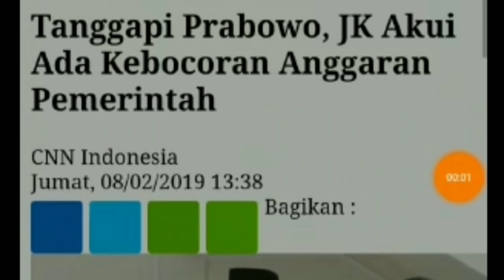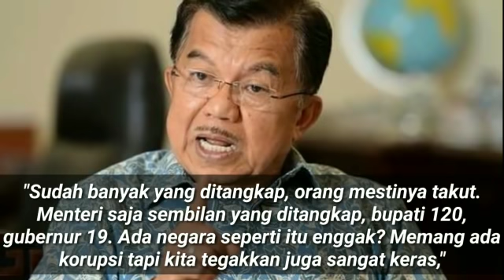ADA APA?JK BENARKAN PRABOWO SOAL BOCOR ANGGARAN:MARKUPPROYEK PEMERINTAH;INFRASTRUKTUR;JOKOWI MA'RUF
Jusuf Kalla tak menampik tudingan Prabowo Subianto soal kebocoran anggaran pemerintah. (CNN Indonesia/Priska Sari Pratiwi)
Jakarta, CNN Indonesia -- Wakil Presiden Jusuf Kalla tak menampik terjadi kebocoran anggaran pemerintah seperti yang ditudingkan calon presiden nomor urut 02 Prabowo Subianto. Kebocoran ini menyusul sejumlah penangkapan aparat pemerintah terkait kasus korupsi yang marak belakangan.
"Ya, tentu. Kalau tidak bocor kenapa banyak aparat pemerintah yang ditangkap. Pasti bocor, tapi tidak berlebihan seperti itu," ujar JK di Markas Pusat Palang Merah Indonesia, Jakarta, Jumat (8/2).
Prabowo sebelumnya mengklaim memiliki data kebocoran anggaran akibat penambahan besaran jumlah alokasi dana (mark up) sekitar Rp500 triliun per tahun. Jumlah ini berkisar 25 persen dari total anggaran pemerintah sebesar Rp2 ribu triliun.
Namun, menurut JK, kebocoran yang terjadi tak sebesar yang disebutkan Prabowo. Ia mengatakan, salah satu penyebab terbesar bocornya anggaran adalah perkara korupsi. Hanya saja hal itu tak bisa digeneralisasi.
"Jangan disamaratakan, ada yang bersih, ada yang enggak. Tidak benar itu diratakan 25 persen. Anda tidak bisa korupsi, katakanlah gaji pegawai, itu kan tidak bisa dikorupsi. Yang dikorupsi itu hanya anggaran pembangunan," katanya.
JK sendiri mengaku tak tahu pasti perkiraan angka kebocoran anggaran pemerintah. Namun, berkaca dari sejumlah kasus, ia menduga angka kebocoran itu berkisar di angka tujuh hingga 15 persen.
"Sulit diperkirakan itu. Kasus-kasus yang kita lihat orang minta bagian tujuh persen, ada 10 persen, paling nakal kira-kira 15 persen. Itu yang masuk pengadilan ya. Tapi tidak ada yang minta 25 persen," tutur JK.
Prabowo Subianto menyebut ada kebocoran anggaran pemerintah. (CNN Indonesia/Feri Agus Setyawan)
Ia mengatakan pemerintah selama ini berupaya maksimal menekan jumlah tindak pidana korupsi. Hal ini, menurut dia, bisa dilihat dari banyaknya jumlah kepala daerah hingga menteri yang ditangkap dalam beberapa tahun terakhir.
"Sudah banyak yang ditangkap, orang mestinya takut. Menteri saja sembilan yang ditangkap, bupati 120, gubernur 19. Ada negara seperti itu enggak? Memang ada korupsi tapi kita tegakkan juga sangat keras," ucapnya.